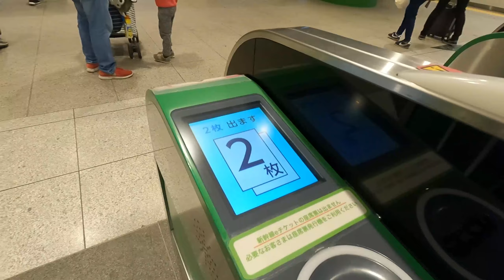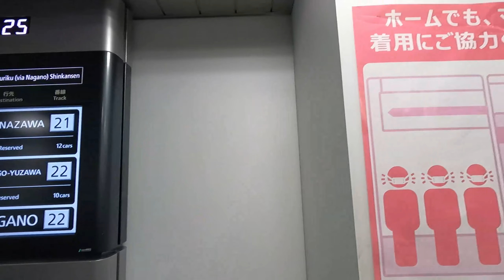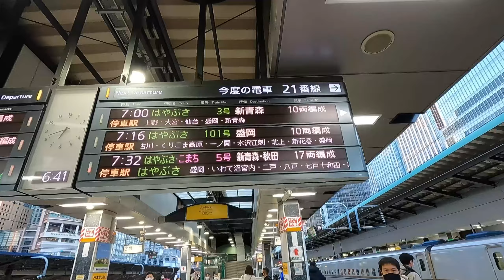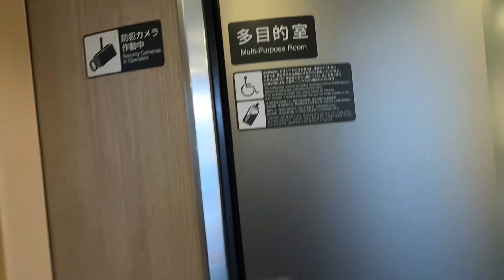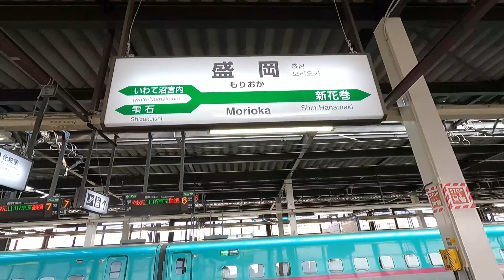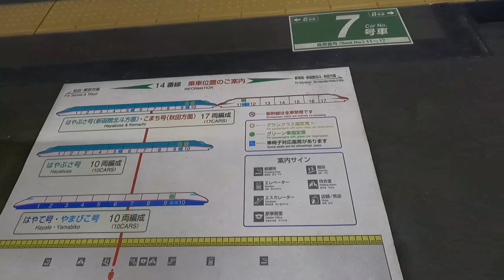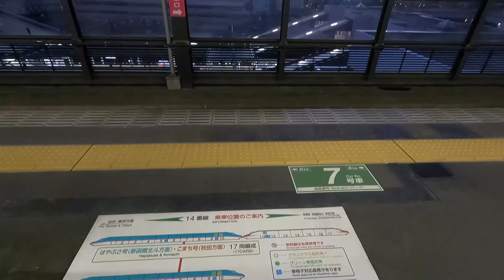First Time Makasakay ng Bullet Train (Riding a Shinkansen) | Filipino in Japan [Travels in Japan]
Ang video na ito ay tungkol sa una naming pagsakay na buong pamilya sa bullet train. Kami ay pumunta sa Tohoku gamit ang JR East Welcome Rail Pass 2020.

Ang Shinkansen o bullet train ang nauna sa pinakamabilis na tren sa buong mundo.